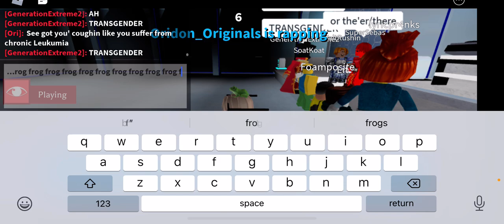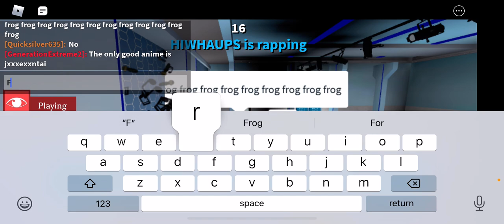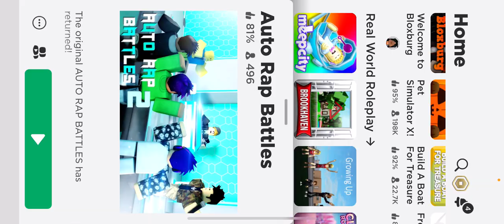November 10, 2021